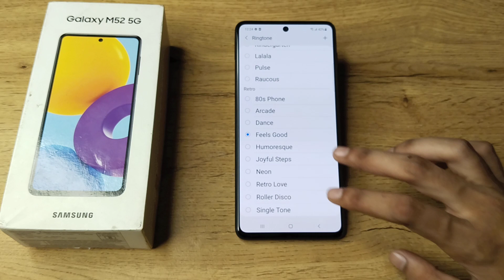How to set ringtones in Samsung M52 5G